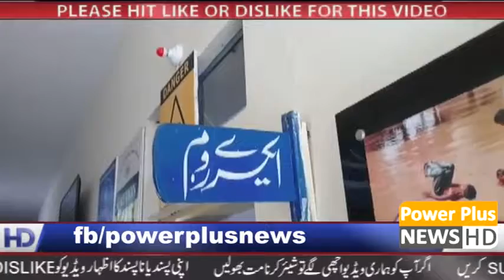Powerplus News WebTv 06 OCT 2018 News 9